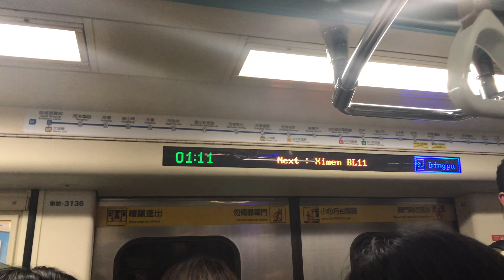2020年跨年後台北捷運C321型在元旦半夜一時往頂埔的BL12台北車站～BL11西門站